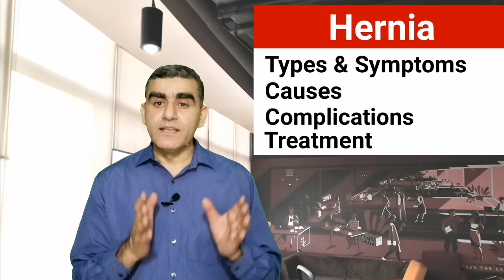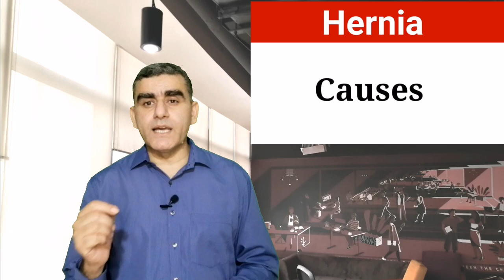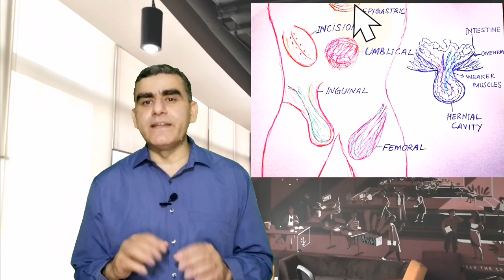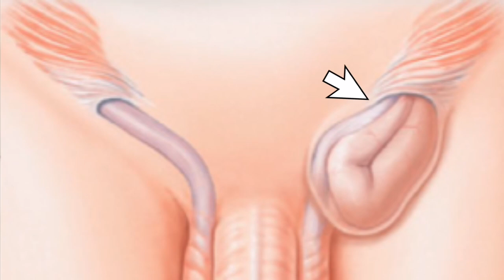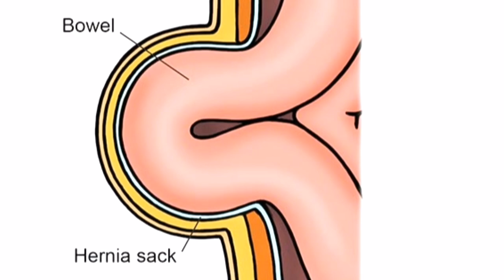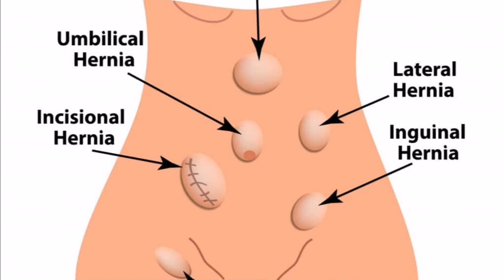Hernia Symptoms | Hernia Ke Lakshan | Hernia ka Ilaaj | Hernia Treatment Without Surgery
Dr Musharraf Husain on healthy health forever has detailed about Hernia Symptoms, Causes, Types and Treatment Explained, Hernia is a very common disease and prominent in every age group but is ignored in its early days and becomes life-threatening if left undiagnosed and untreated in time. A hernia is of various types like Inguinal Hernia, Umbilical Hernia, Incisional Hernia, Femoral Hernia, Epigastric Hernia and Hiatus Hernia. The most common types of hernia are Inguinal, Umbilical and Incisional Hernia. Symptoms are bulge or swelling in the abdomen which increases on standing, coughing, sneezing and straining but reduced when the patient lie-down if it is a reducible hernia. But if this is not non-reducible then it's called an obstructed hernia. If there is a pain in obstructed hernia this is a warning sign. obstructed hernia can be turned into strangulated hernia which is a life-threatening condition if not diagnosed and not treated on time.
There is no treatment option other than repair of the hernia which is called hernioplasty, which can be open or laparoscopic hernioplasty or herniorrhaphy.
Laparoscopic hernioplasty is the treatment of choice. No alternative medicine or traditional type of treatment is successful for a hernia.
00:05 - Introduction of Hernia
01:16 - How does hernia develop?
01:45 - Causes of hernia
03:19 - Types of hernia
03:49 - Symptoms of different types of hernias
05:40 - How do identify and differentiate a hernia
06:22 - Warning signs of hernia
07:26 - Obstructed and strangulated hernia
07:58 - Treatment options, the Myths and Facts
09:29 - Nest treatment option
10:20 - Laparoscopic hernioplasty and herniorrhaphy